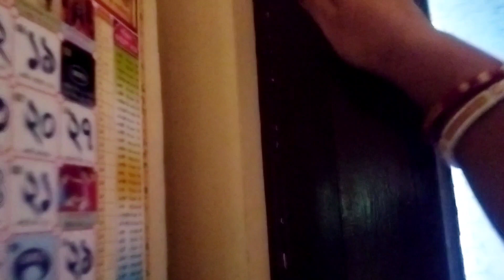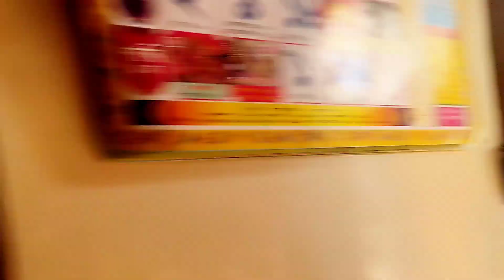হাঁসের ডিমের কষা রেসিপি🥰❤️🥰।Egg curry recipe।Daily Bengali Vlog।